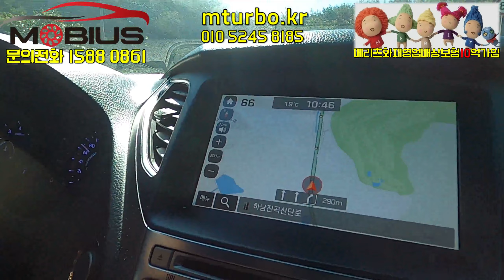그랜저HG LPG 뭐지?? 발 떼도 쭉 쭉 가네!!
당일장착 당일시승 효과 성능없으면 당일 100%환불